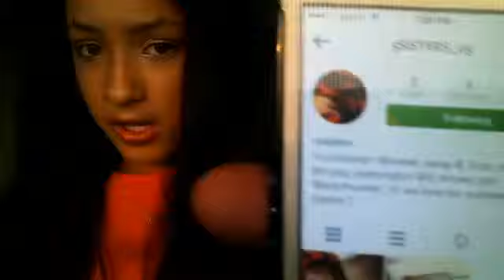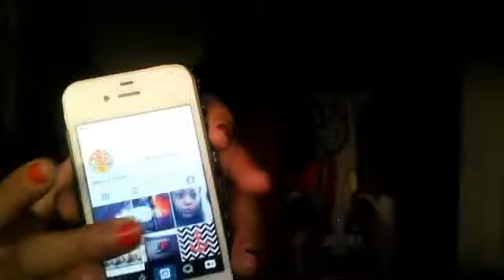SMALL GIVEAWAY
sweet_swag67